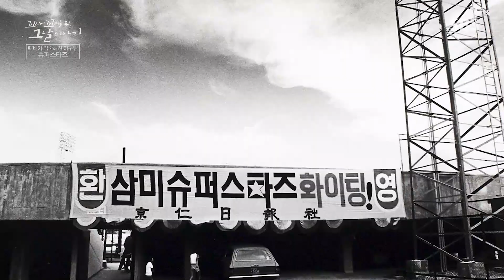‘처참한 82년의 기록’ 최저 승률의 슈퍼스타즈를 본 팬들의 심정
꼬리에 꼬리를 무는 그날 이야기에서는 프로야구 팀 슈퍼스타즈의 역사적인 경기들에 대해 이야기한다.

교　양 | 꼬리에 꼬리를 무는 그날 이야기 136회
본방송 | 7월 11일 목요일 밤 10시 20분